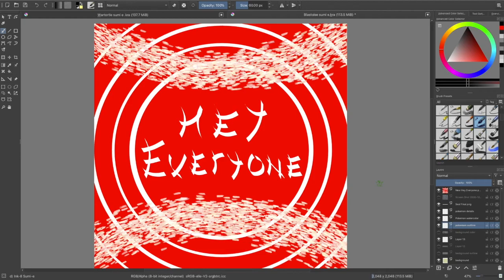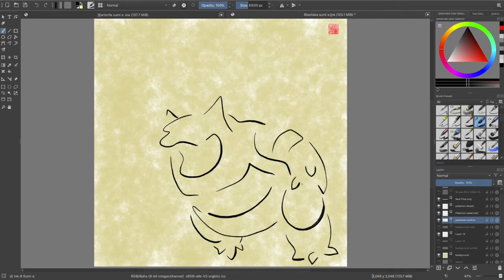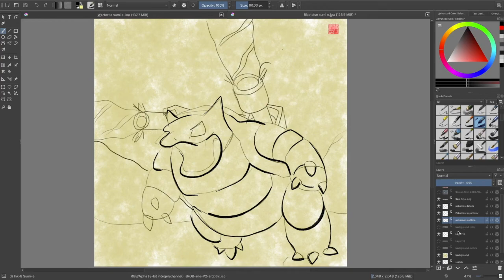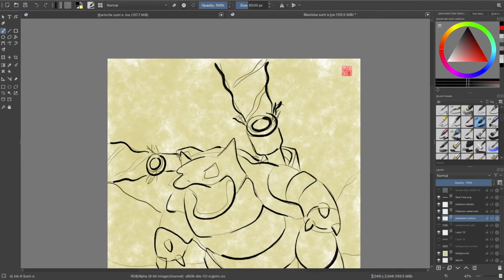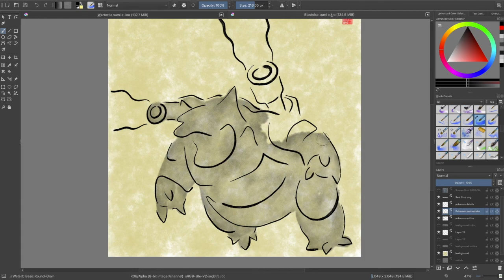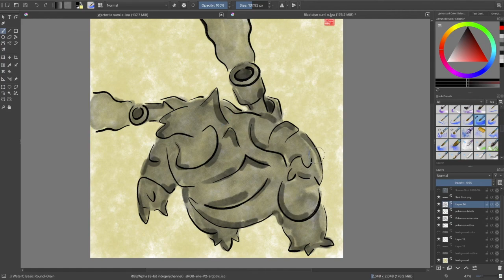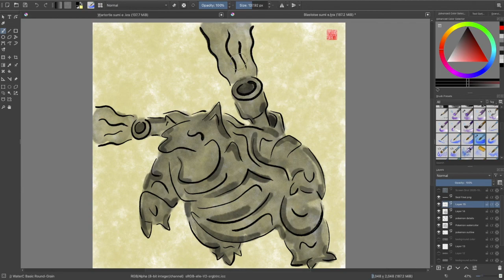Draw and Paint With Me!! | Pokemon Series | Blastoise | Pokedex #9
This week on the Pokemon series I will be drawing Blastoise!

Drawing Tablet: XP-PEN Artist 12 Pro
Drawing platform: Krita